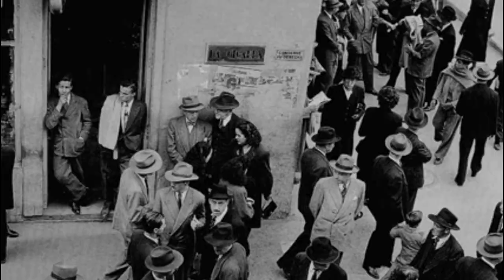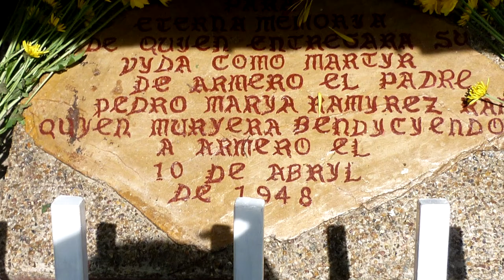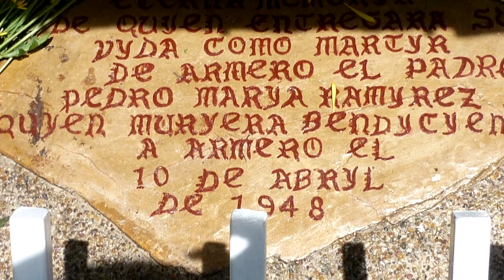Padre Pedro María Ramírez Ramos ( el mártir de armero y su maldición al pueblo)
El 8 de septiembre de 2017 durante la Visita del papa Francisco a Colombia, en la ciudad de Villavicencio, sera beatificado el padre  Pedro María Ramírez Ramos. Aunque son muchas la versiones sobre el como murió el sacerdote, esta es una de las cuenta con mas detalles, como horas y nombres.

Armero desapareció por completo debido a una catástrofe natural, pero que muchos se lo atribuyen a una maldición lanzada por este sacerdote 37 años atrás, segundos antes de morir a mano de algunos habitantes del pueblo.

Canal hermano de gameplays